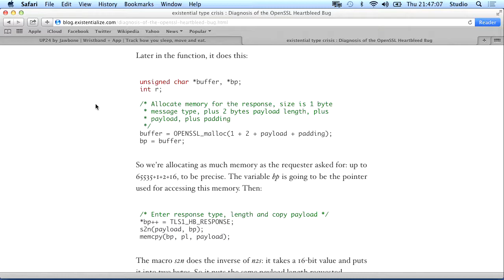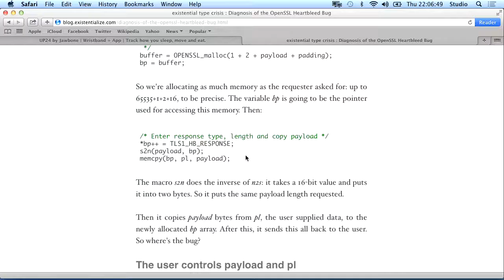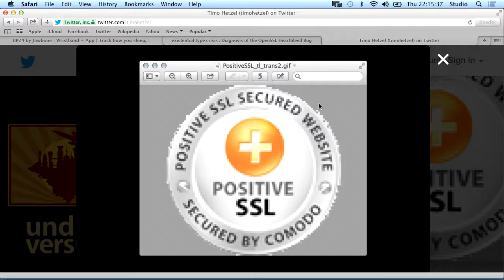Heartbleed - Bits und so #372